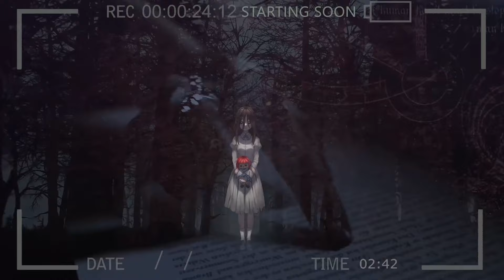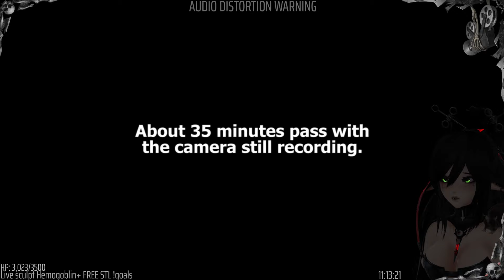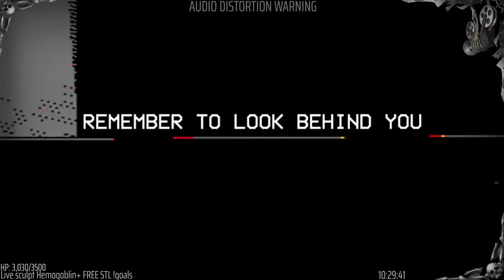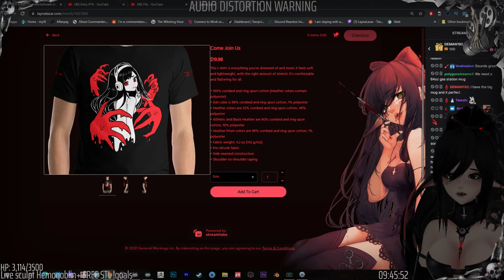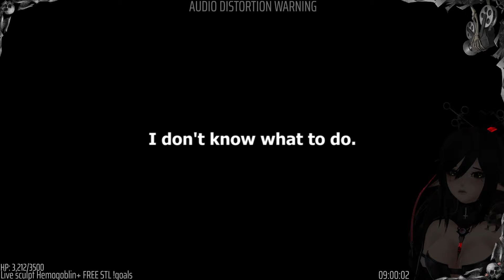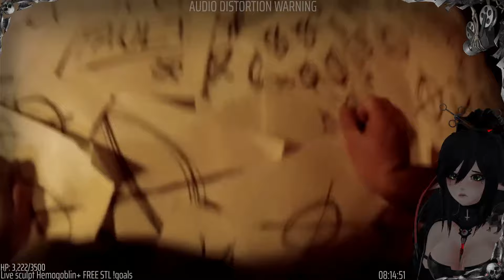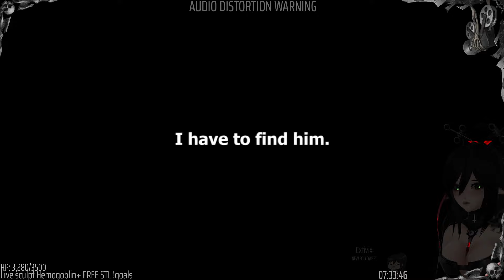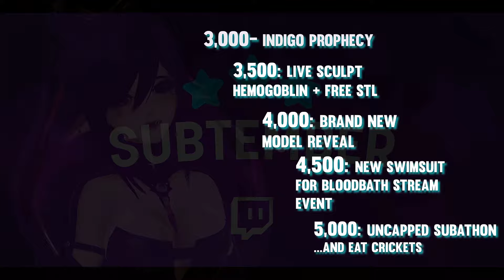UNFICTION DEEP DIVE - MARBLE HORNETS - PART 4 (12 HOUR STREAM!)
Please enjoy as Layna checks out the ARG Marble Hornets during her 12 hour live stream! Don't forget to watch the streams live on Twitch!

✞ Time Stamps:
0:00 - Intro
10:14 - Just Chatting
38:00 - Marbel Hornets